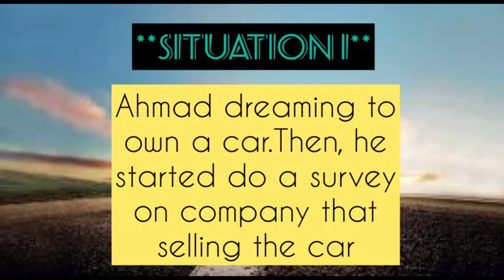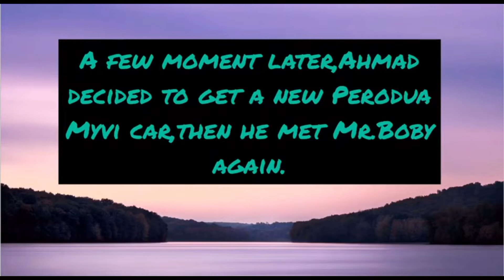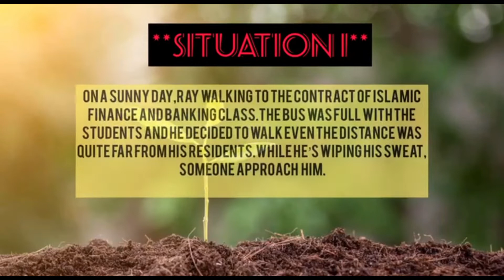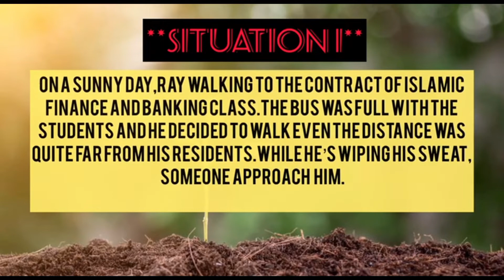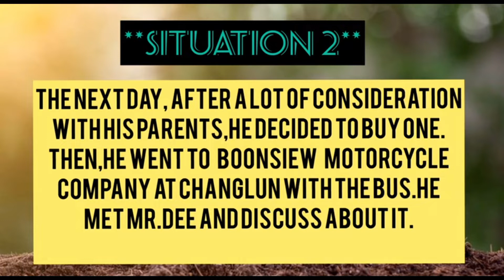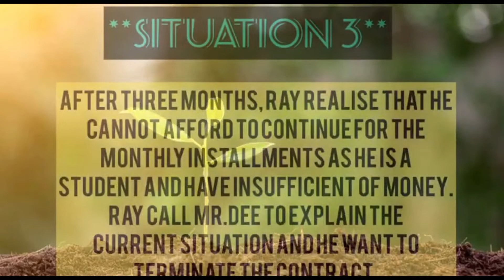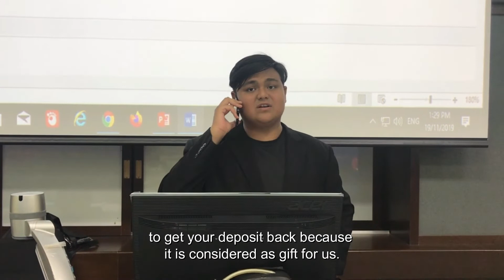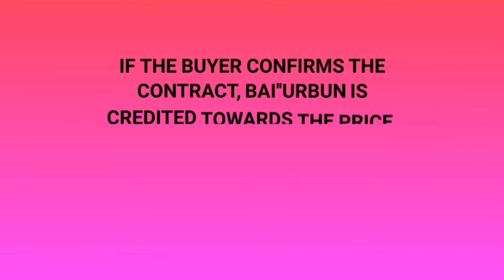BAI' 'URBUN (Earnest Money or Deposit)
UNIVERSITI UTARA MALAYSIA (UUM)
BWSS2093 CONTRACTS IN ISLAMIC FINANCE AND BANKING
ROLEPLAY TASK: BAI' 'URBUN (Earnest Money or Deposit)
GROUP 17

Definition of Urbun:
An amount of money paid in advance by the potential buyer to the seller in order to secure the sale. The purchaser/reseller retains the full amount of urbun whether it is enough to cover the damages or not.

Definition of Hamish al-Jidiyyah:
The amount of money which is paid to the seller in a murabaha transaction upon the request of the purchase buyer in order to make sure that the buyer is really willing in his order of the good/ asset to purchase it once it is available with the seller. This request involves a promise (binding or non-binding) issued by the potential buyer to pay the remaining portion of the sale price and take delivery of the underlying item.The purchaser/reseller is entitled to deduct only an amount equal to the actual damages incurred by him. If hamish al-jiddiyyah is less than the amount of loss, the purchaser/reseller may request the orderer to pay down the difference. If it exceeds the amount of loss, the purchaser/reseller will have to refund the difference.